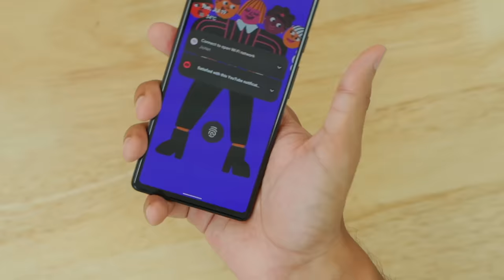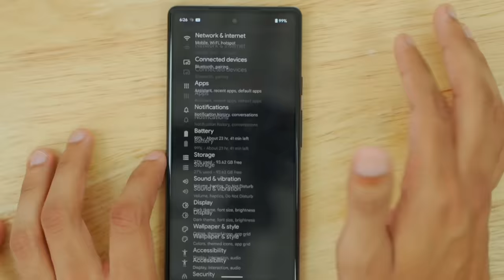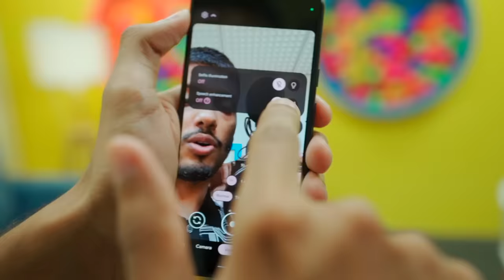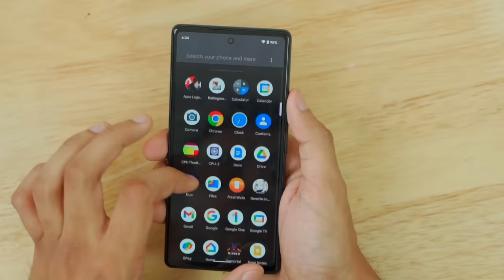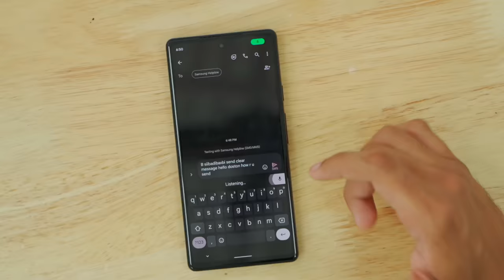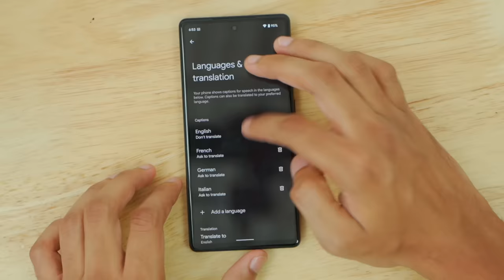Google Pixel 6A Unboxing and Quick Look ! *Chota Flagship*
Google ka chota pixel !